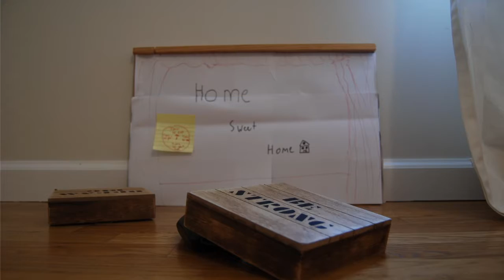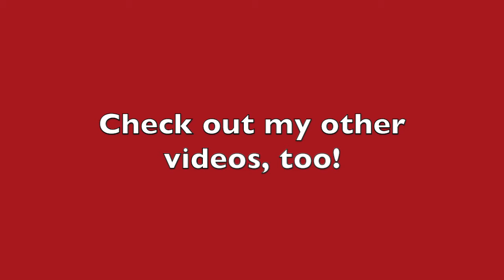Special Episode: A Donkey's Surprise Birthday Party! (Stop Motion)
This took 5 days, and 450 photos to make. Like for more of these Donkey's Life Specials!!

Only dislike if this is offensive to you. This took a LOT of TIME to MAKE!!